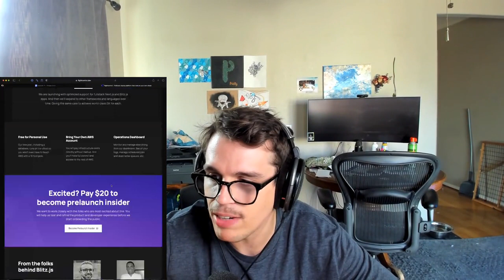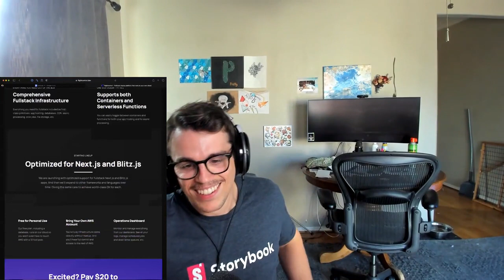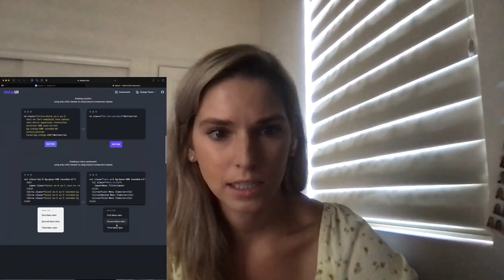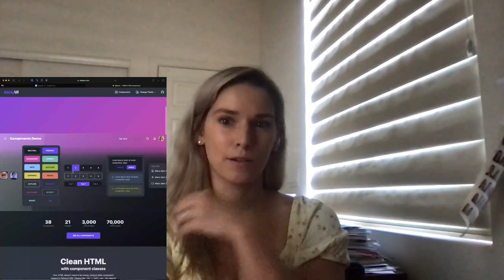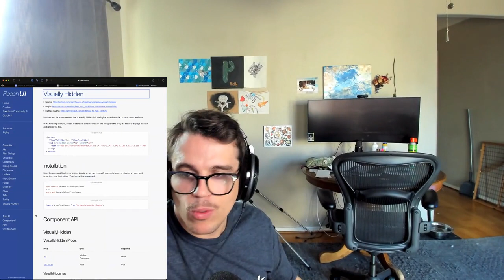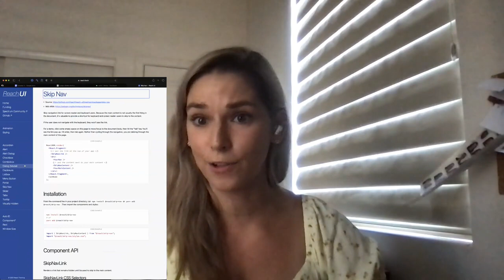Kendall Gassner - A11y, Design Systems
Join us for a lighthearted chat with Kendall Gassner a seasoned design systems engineer with an expertise in accessibility.

00:00:00 Introductions
00:02:12 Getting Started in A11y
00:09:34 IAAAP Certification
00:17:26 Inclusive Design
00:23:38 Design Systems Foundations
00:31:41 Maintaining Open Source Projects
00:38:16 Tooltips